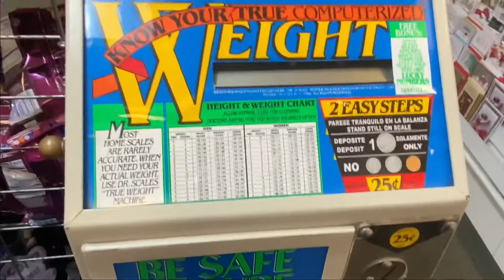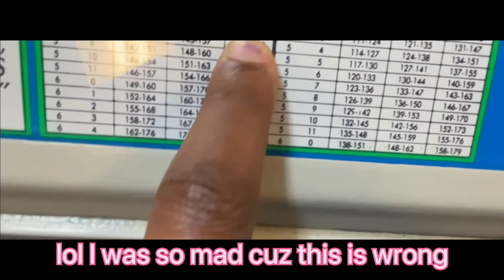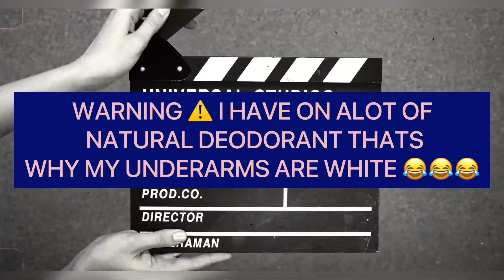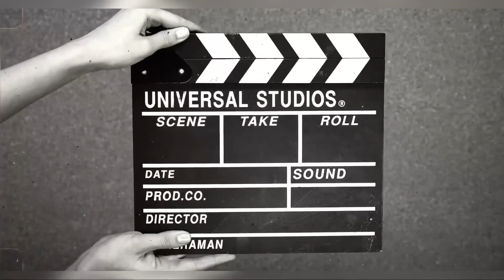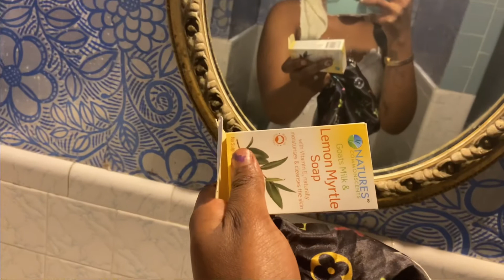DAY 31: NYE 🥳 | GRWM 💅🏽 | MORE LIFE AND BLESSINGS 2021 IS MY YEAR 💯🧿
don’t be a simp 🤣

**I DON’T OWN ANY RIGHTS TO THE MUSIC IN MY VIDEOS**